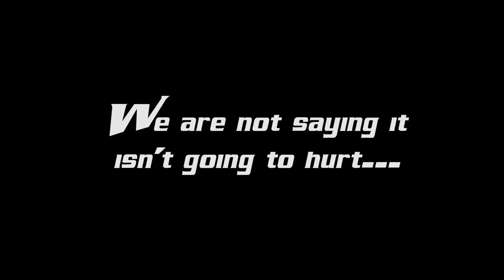CMU Women's Rugby Promo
We want you to join our rugby family! No experience necessary.